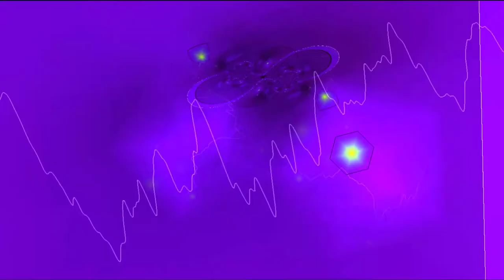No Copyright Free Music Musical Motion Graphics Visualization Background Videos Animation Download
All the music on this channel is ROYALTY-FREE with NO COPYRIGHTs.
See playlists for the best experience.
You’re going to have here all kind of stuff required for creators.